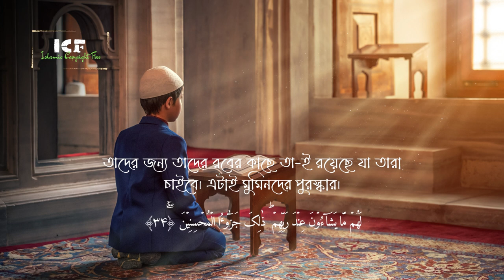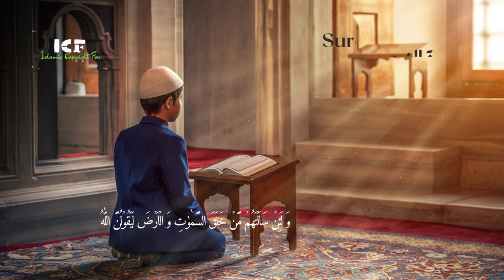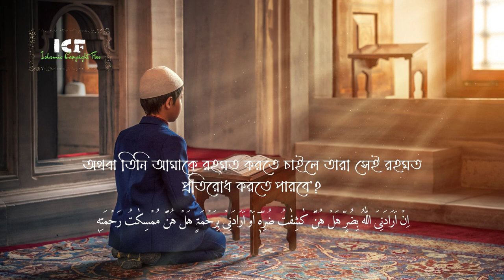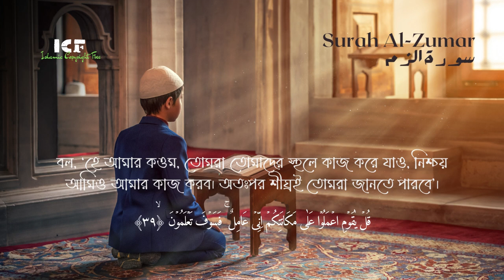Surah Zumar Emotional Quran Recitation by Saleh Ahmed Takrim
Feeling overwhelmed? Let the soothing recitation of Surah Zumar by Saleh Ahmed Takrim bring you peace and tranquility. Listen to the powerful words of Allah and feel the emotion in Saleh's voice as he recites this beautiful chapter of the Quran. Let this emotional recitation transport you to a place of spiritual healing and inner peace.

Surah Zumar:
Quran Recitation Credit by Saleh Ahmed Takrim
Video Made by Canva.com

🎧 Listen to More Recitation:
👉 Surah Al Qiyamah

🗣 Important:
We do not own Nasheed, Halal Music, or Quran Recitation.
Thank you to their lawful owners for all copyright, credits, and permissions.